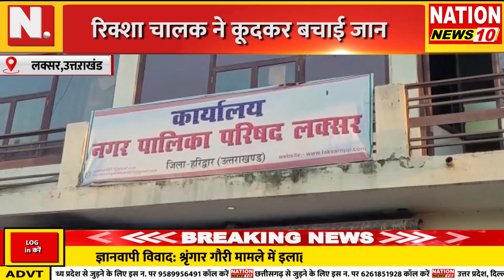BULLETIN || MP|| UK || की तमामा बड़ी खबरें|| NATION NEWS 10